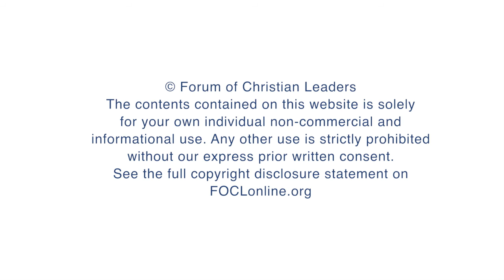What misconceptions do evangelicals have about Roman Catholicism?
Leonardo De Chirico, Director, Reformanda Initiative; Pastor, Breccia di Roma Church, answers the question "What misconceptions do evangelicals have about Roman Catholicism?" related to his talk "Why Evangelicals Need to Engage Roman Catholicism" given at the 2016 European Leadership Forum.

FOCLID 7553_1